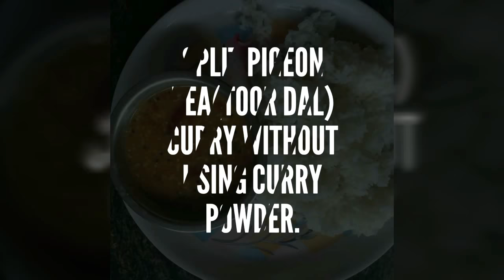How to make Toor dal curry | Tuvar dal curry | toor dal curry recipe | pappu | togari bele saaru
Learn how to Make simple toor dal curry | Tuvar dal | togari bele | split pigeon pea curry or lentil stew in this video.
This can be included in south indian veg lunch routine.

Ingredients list

Split pigeon pea /togari bele/toor dal - 150 grams

Pepper and cumin(jeera) seeds - 1 teaspoon each, fry and grind to fine powder

Tamarind - small ball sized

Dry red chillies - 6 to 7

Cooing oil - 4 to 5 tablespoons

Mustard seeds and cumin seeds - 1 teaspoon each for tempering

Coriander powder - 3/4th teaspoon

Grounded pepper and cumin powder - 1 or 1 and half teaspoon

Hing/asafoetida - a pinch

Turmeric powder - less than 1\4th of a teaspoon

Jaggery powder - 1 teaspoon